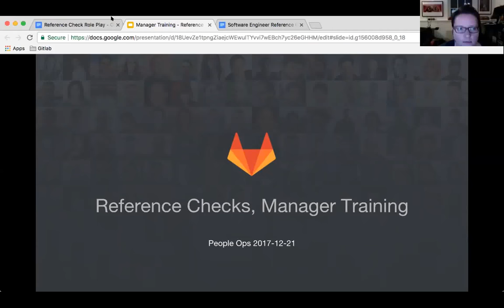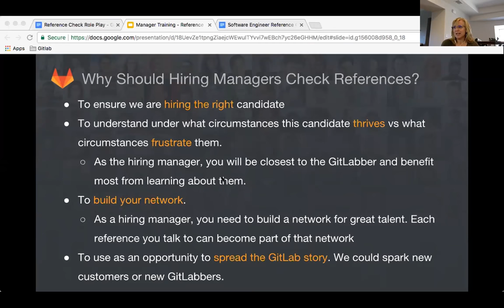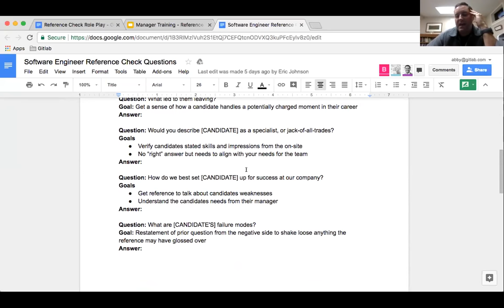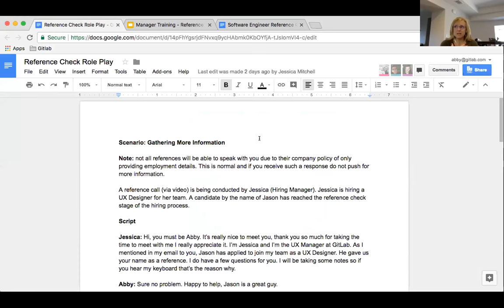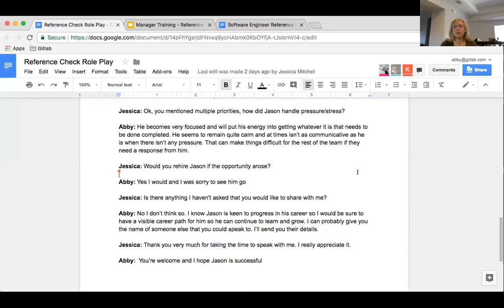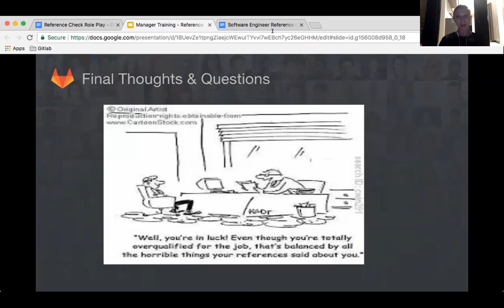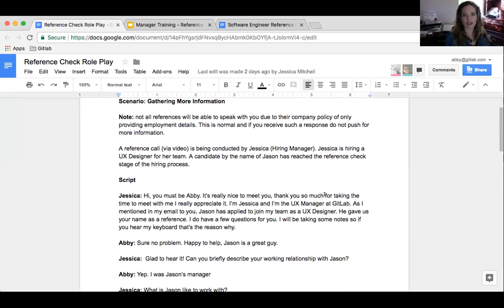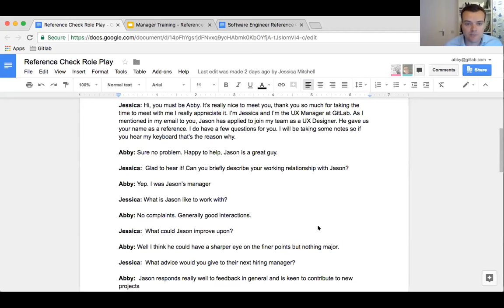LDR 109 Reference Checks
In this session we take a look at how to conduct reference checks at GitLab. Some good practices on the dos and don'ts and why reference checks are an important part of making the hire decision.